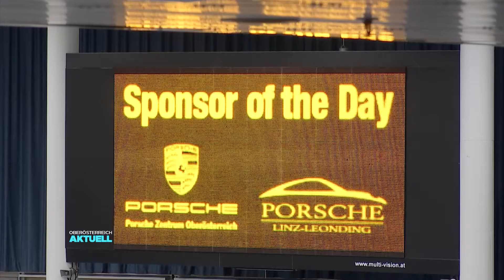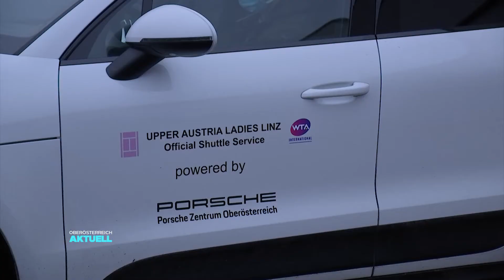Upper Austria Ladies-Babsi Haas scheidet aus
Das Upper Austria Ladies Tennisturnier in Linz geht in die entscheidende Phase. Leider ohne österreichische Beteiligung. Lokalmatotadorin Barbara Haas hat Mittwoch Abend ihr Erstrundendmatch klar verloren. Was sich in der Tips Arena sonst noch getan hat? Patrick Grünzweil